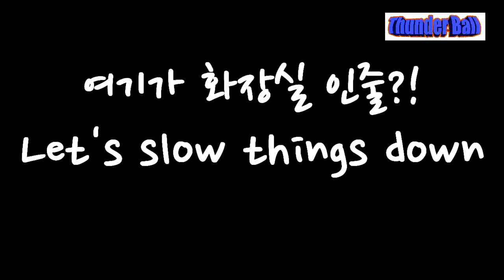Funny NBA moments 경기 중 알바하는 웨스트브룩, 바지벗는 비엘리챠, 4명이서 뛰는 댈러스